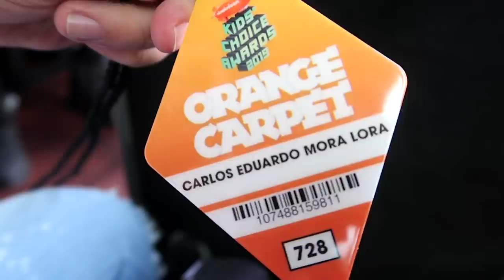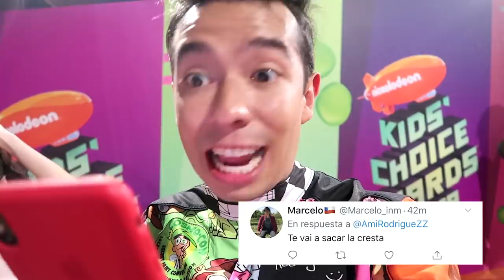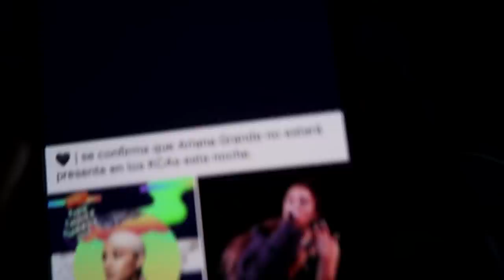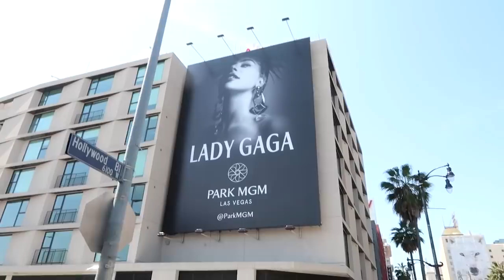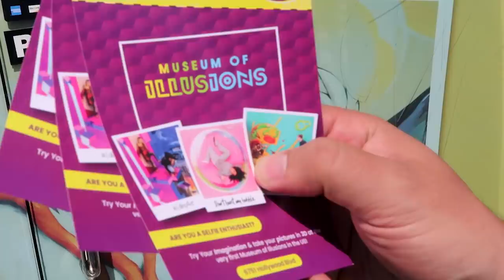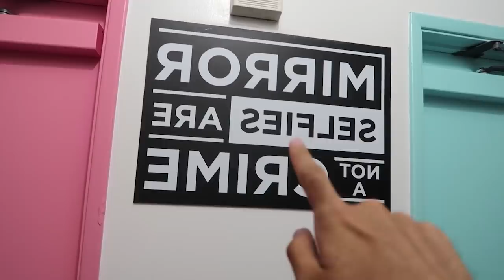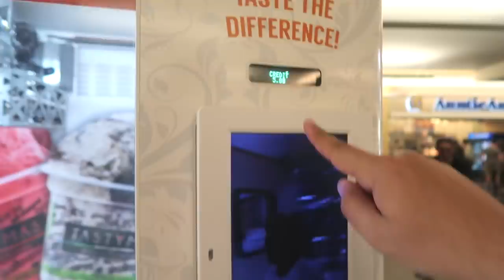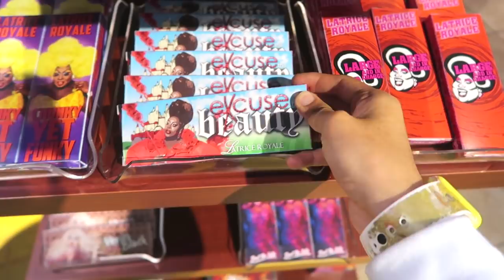Rompí una Escultura de un Museo, Premios KCA Youtubers y Hablo 5 Idiomas Diferentes - VLOG #84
¡¡Sígueme Terrícola!!